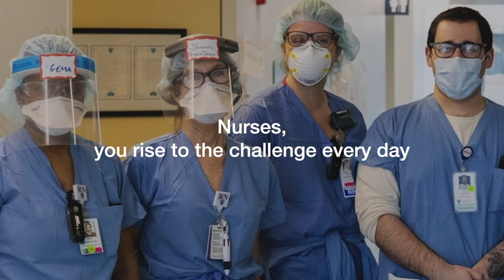Michele Siekerka talks with Steve Adubato About Women in Leadership and Critical Issues Facing NJ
Michele N. Siekerka, Esq., President & CEO of the New Jersey Business Industry Association (NJBIA), talks with Steve Adubato about the recent Women in Leadership, affordable childcare and critical issues facing New Jersey businesses today.